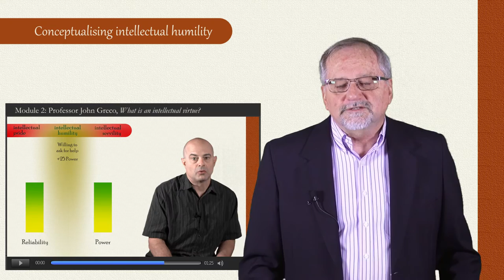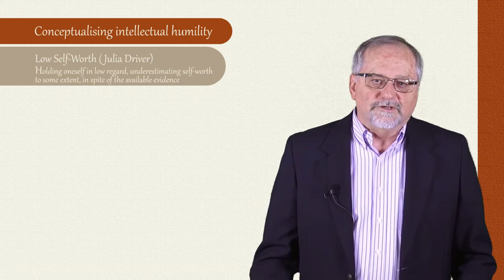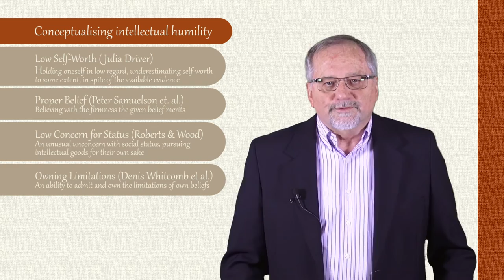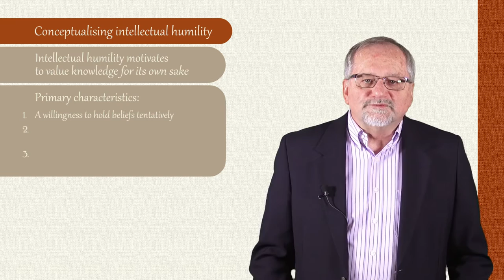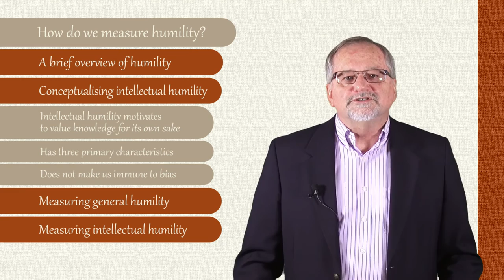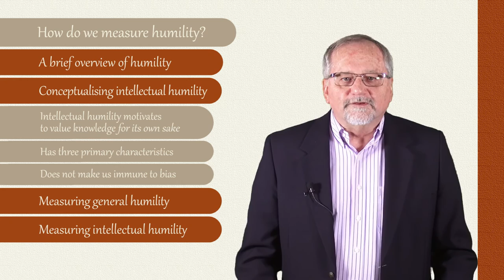III. How do we know who is humble? Part 2: Conceptualising intellectual humility (P.Hill)